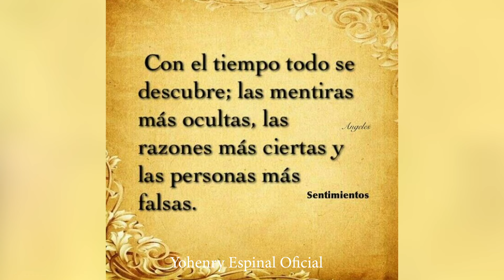Arruinó el pastel de cumpleaños que preparó su madrastra, nunca imagino lo que pasaría